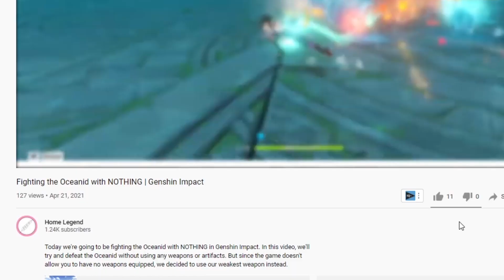If Childe takes damage, video ends. Genshin Impact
If Childe takes damage, the video ends. I will be spending my fragile resins on Ley Line deposit challenges without taking any damage. How many Fragile Resins would be left at the end of the video?

Childe banner is about to end, and people are explaining why you don't need childe. I pulled Childe just before Zhongli banner and I guess you could say there was an attempt to Childe. My damage output in the video is low, so it makes it more challenging. If only I watched some advanced Childe guide to increase damage in Genshin impact. And by the way, have you seen the New Character Demo?